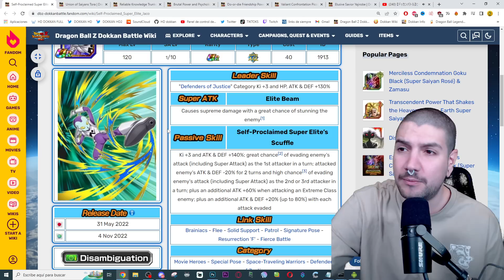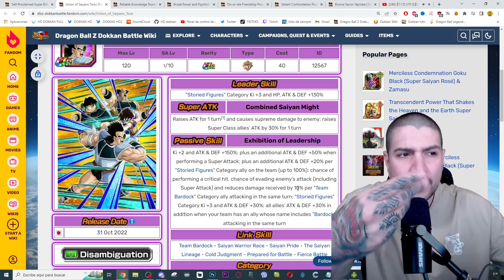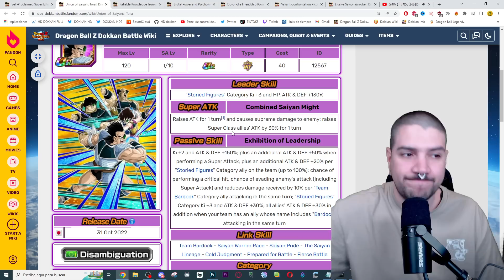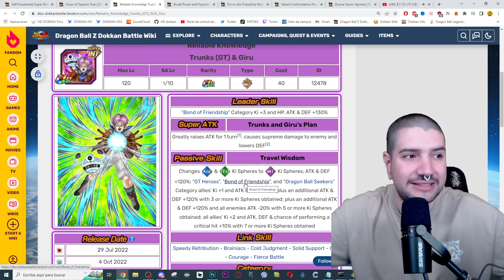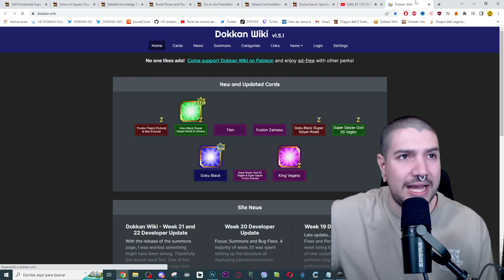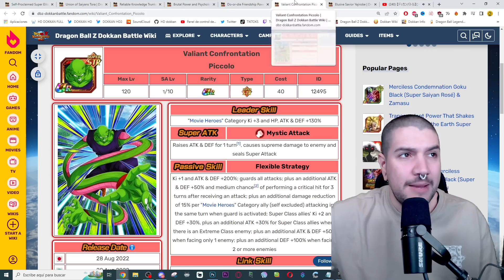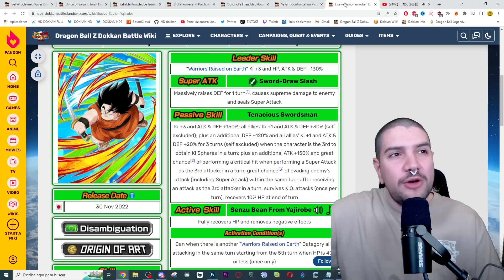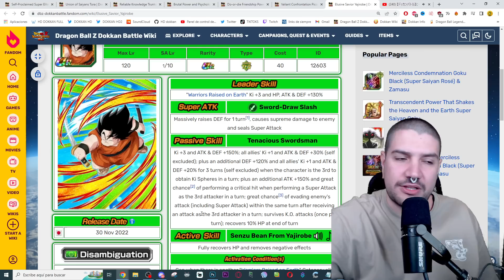Los 7 MEJORES PERSONAJES SECUNDARIOS de DOKKAN BATTLE en 2022